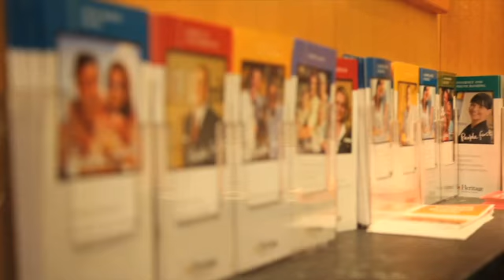Albany Creek Day & Night Chemist